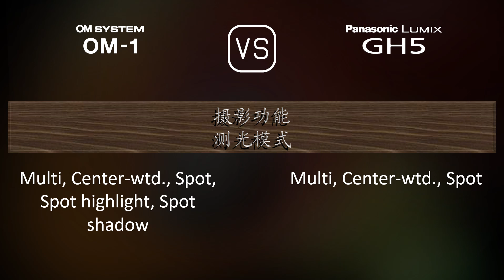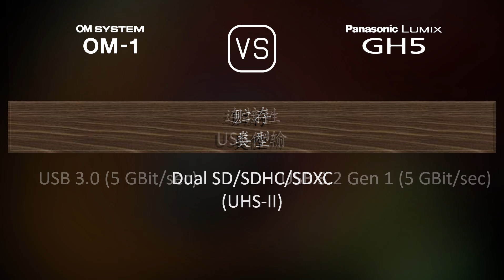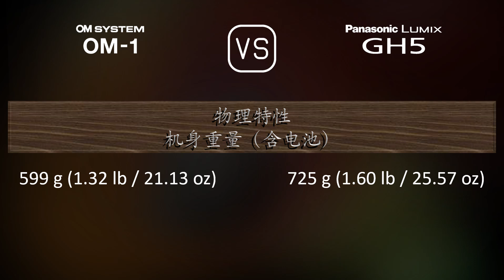OM SYSTEM OM-1 与 Panasonic Lumix GH5 的规格比较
本视频是 OM SYSTEM OM-1 与 Panasonic Lumix GH5 的功能概述和规格比较 (comparison of specifications)，希望对您有所启发。感谢您的支持。

00:25 推出
00:33 机身
00:40 传感器
01:01 图片
01:16 光学与对焦
01:41 屏幕
01:58 取景器
02:13 摄影功能
03:06 录像功能
03:20 贮存
03:24 连接性
03:49 物理特性
04:07 杂项